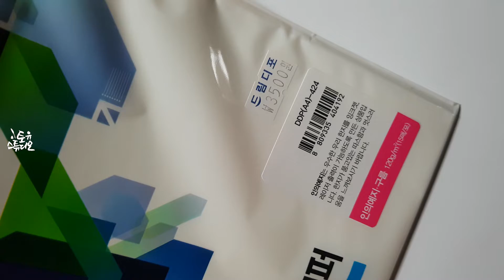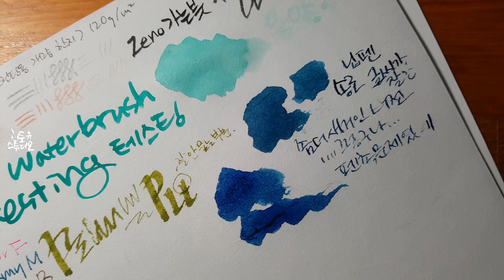두성 인의예지·구름 120g ~붓글씨 쓸 때 화선지 대신 나는 어때요?~ [종이 테스팅 대장정 : 국내산 딥펜용 종이를 찾아서/리뷰]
두성종이 열일하네